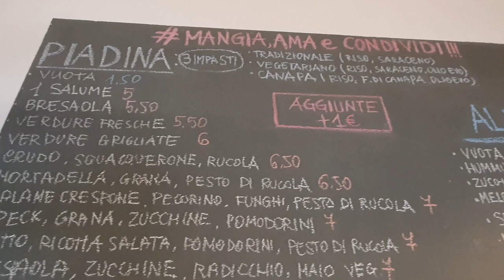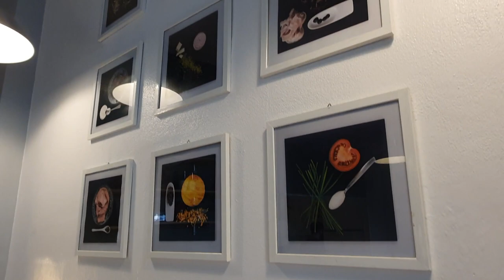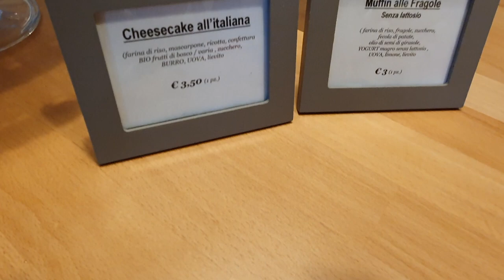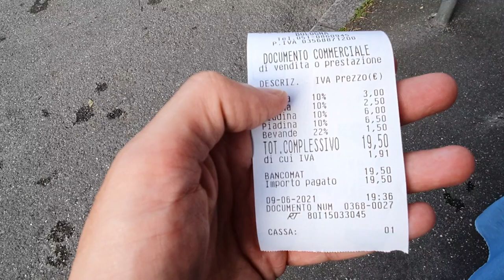Street Food Senza Glutine - Bologna Ep.1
Buongiorno ragazzi,
benvenuti nel primo episodio di Street Eater dedicato allo street food senza glutine a Bologna. Oggi proveremo:

Aldina Gluten Free - Via Paolo Fabbri, 4/C, 40138 Bologna BO